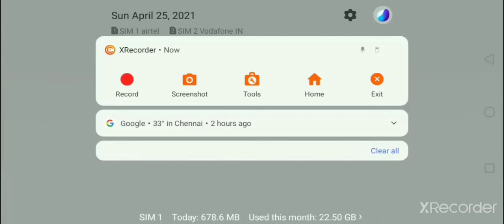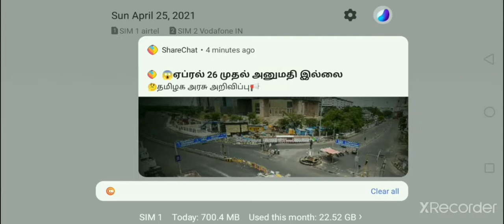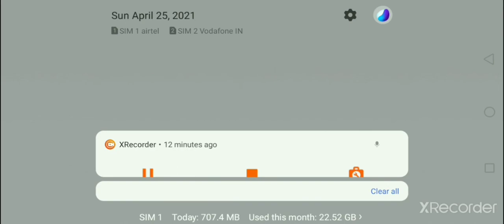Frag Pro shooter 2nd anniversary update and Darius challenge gameplay video